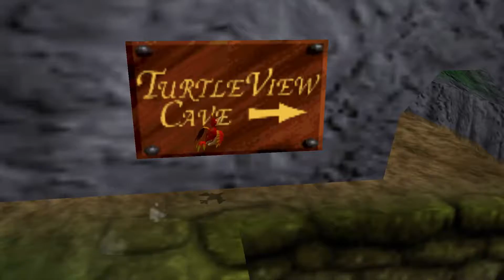Lass' spielen² Banjo Tooie 23 1080p 60fps